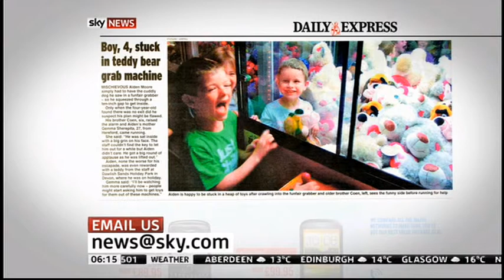Sky News_Sunrise With Stephen Dixon